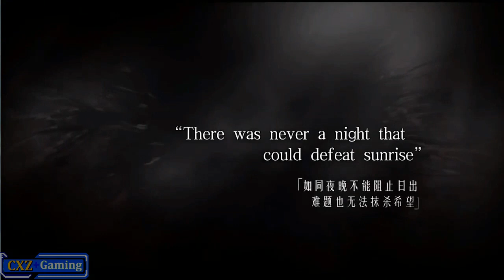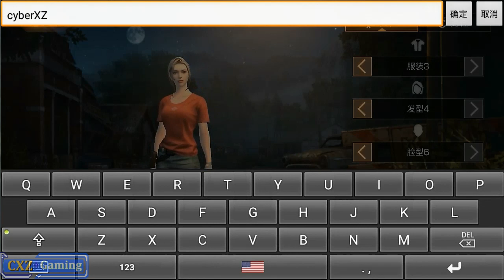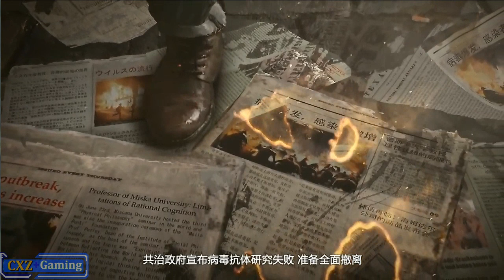The Day After Tomorrow (明日之后) เดอะ เดย์ อาฟเตอร์ ทูมอร์โรว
TrueMoney ➠ ↵ กดเข้าไปที่นี่ ♡
TrueMoney Wallet ➠ ↵ กดเข้าไปที่นี่ ♡

*ส่งข้อความ ➤ ↵ กดที่นี่ ♡*